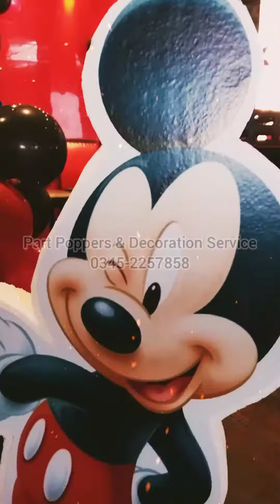Birthday Micky Mouse Theme Decoration | Balloons Decor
Birthday Micky Mouse Theme Decor || Balloons Decoration

Birthday Theme Party, Balloons Decoration, Catering, Flower Decoration, Wedding, Mehndi, Mayo & Corporate Events.

Party Equipments Rental, Birthday Party, Party Supplies, Online Party Supplies Delivery, Candy Floss, Pop Corn, Magic Shows, Cartoon Character, Jumping Castle, Bouncing Slide, Sound System, Puppet Show, Token Rides, School Shows.

Party Poppers & Decoration Service
We make Your Event Memorable.